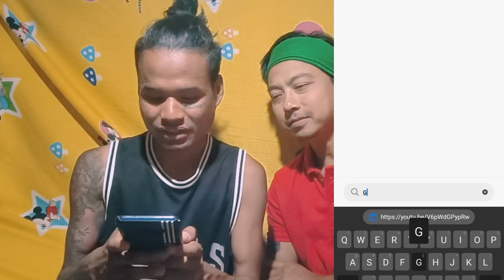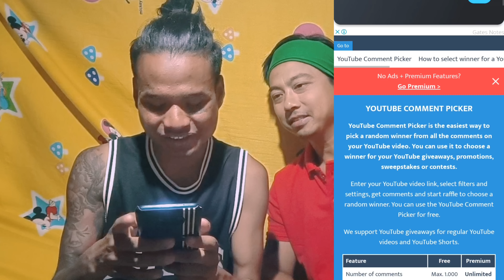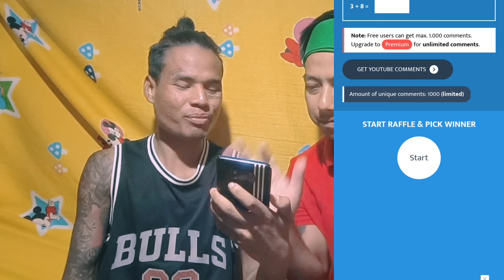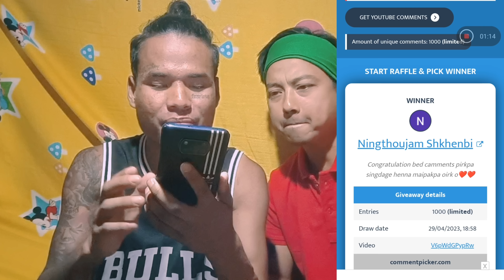50,000K SUBSCRIBERS' GIVEAWAY WINNERS ANNOUNCED!! CONGRATULATIONS TO ALL